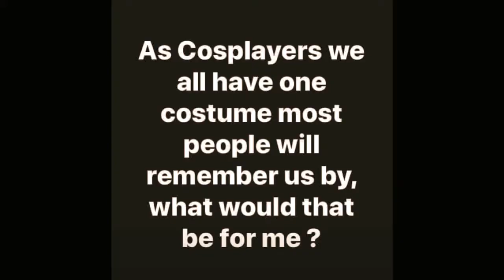Fanboy&Conapalooza Builds and research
Photo compilation of latest research and last two cons